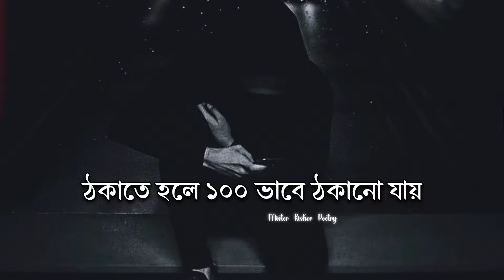THOKATE HOLE 100 VABEO THOKANO JAY 💔💯 BANGLA SAD SHAYARI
BANGLA SAD STATUS || SAD SHAYARI STATUS || SAD SHAYARI || MISTER KISHOR POETRY

লেখা: সংগৃহিত

Sad status
কষ্টের কথা
koster status
bangla shayari
ignore status
কষ্টের স্ট্যাটাস
Bengali status
sarthopor status